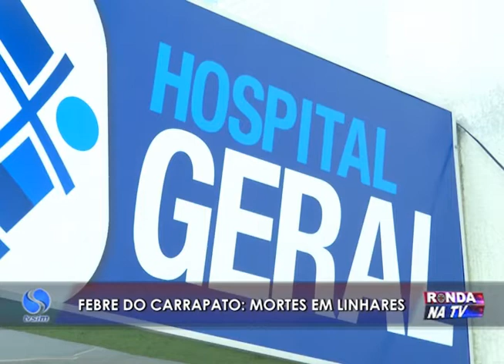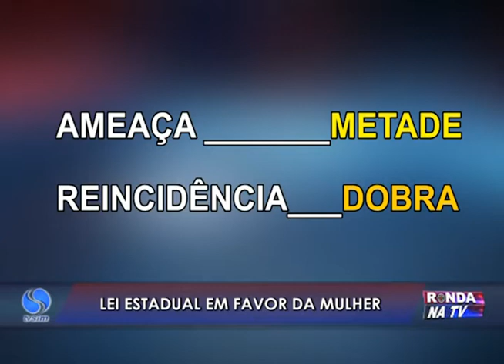Ronda na TV 27 04 2016